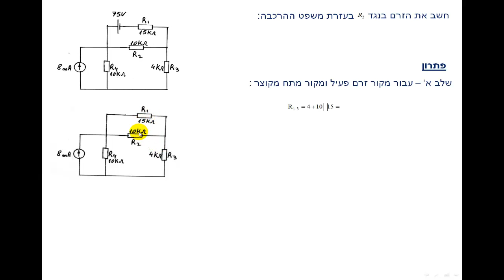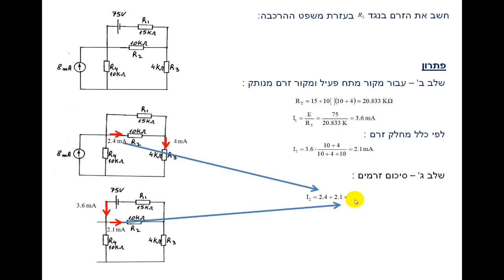דף תרגילים 19 משפט ההרכבה תרגיל 6